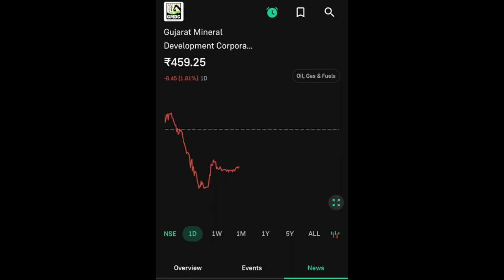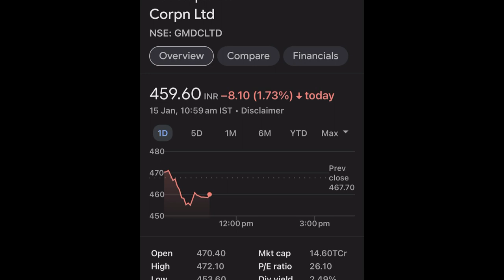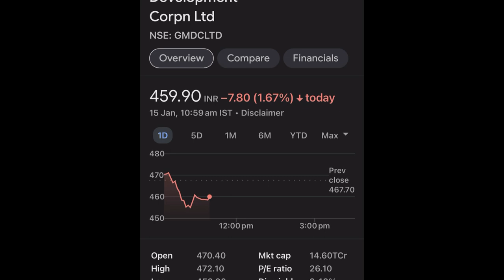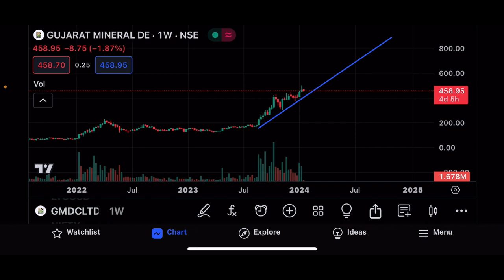GMDC SHARE LTD LATEST NEWS | GUJARAT MINERAL DEVELOPMENT CORPORATION LTD COMPLETE ANALYSIS | TARGET